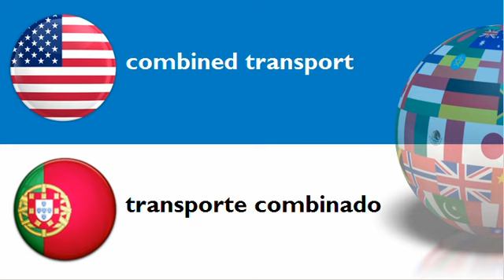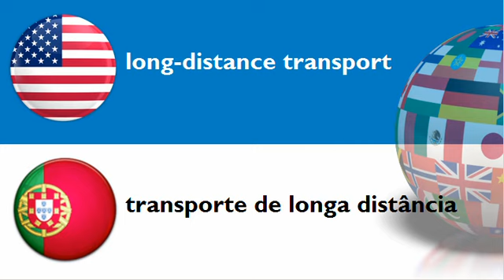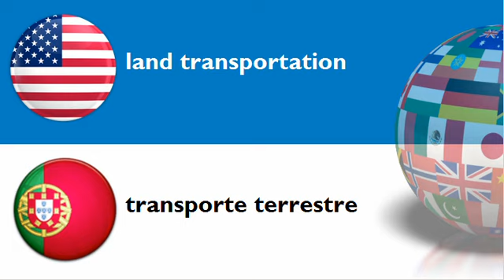LEARN PORTUGUESE WORDS = THEME = transportation